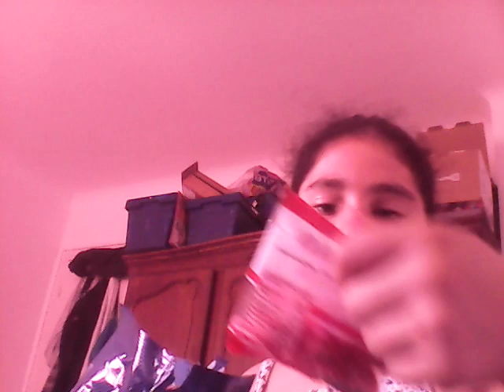Haribo pocket dégustation